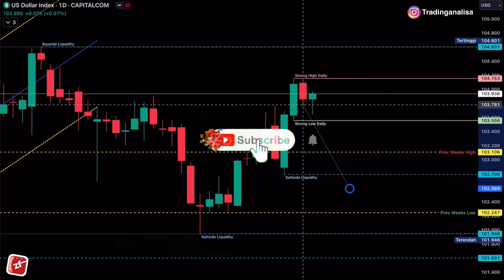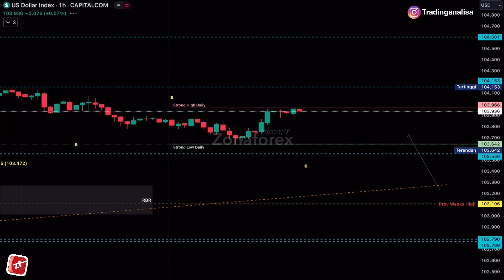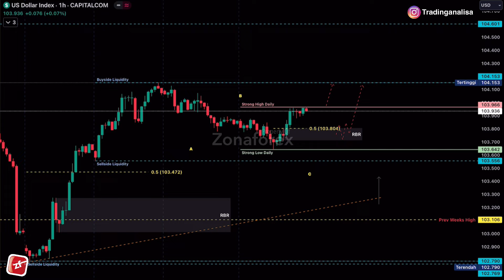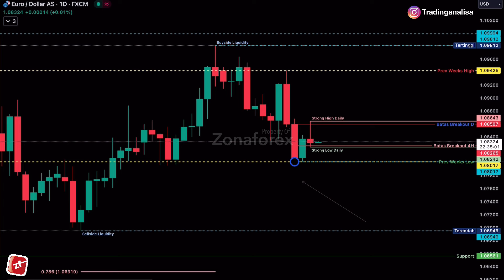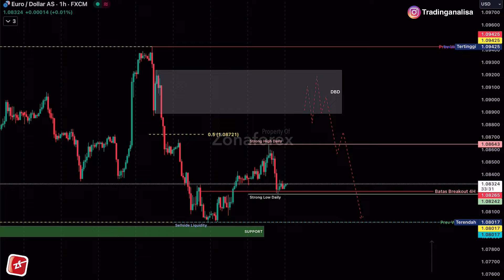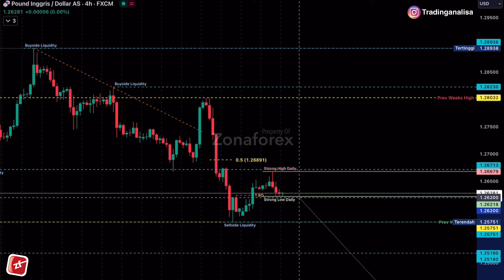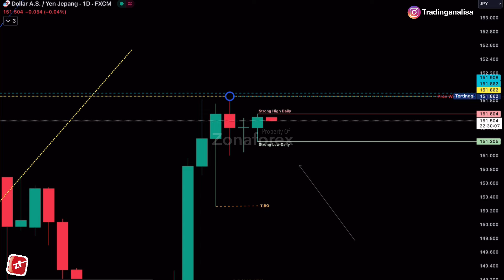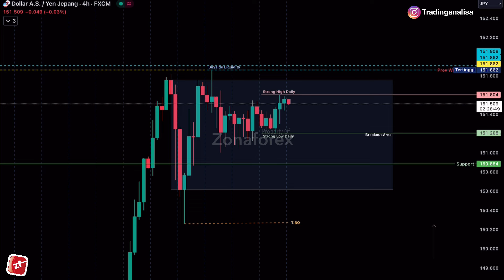Analisa Teknikal DXY EURUSD GBPUSD USDJPY tgl 26 Mar 2024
DXY EURUSD GBPUSD USDJPY hari ini

Terimakasih